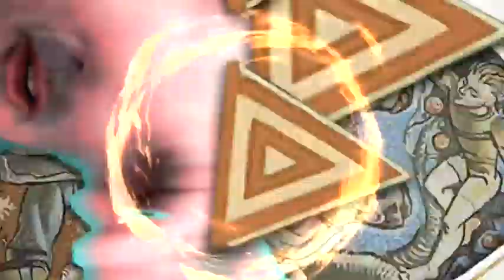United Masons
H-O-P-E - Talks and video improvisations for an interactive installation in preparation for the exhibition UNITED NATIONS REVISITED in 2012 in Berlin. The project is inspired by a wall painting from 1950 by the norwegian artist Per Krogh inside the UN Security Council in NYC. A video made by Jean Rene Lebron from Ploërmel in France, while a video session in Lala Village, Banggai Islands, Sulawesi in Indonesia, March 2012.